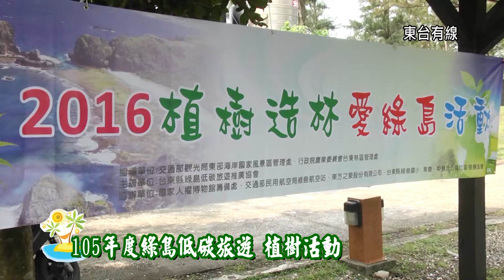04 2016 105年度綠島低碳旅遊 植樹活動精華 7m12s